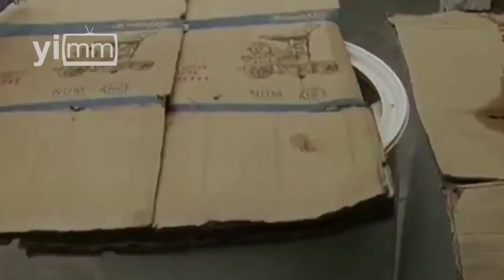Agua, derecho humano insatisfecho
La Ciudad de México padece graves problemas que afectan el almacenamiento, uso y tratamiento del agua. Más de 180 mil capitalinos no tienen acceso a la red.